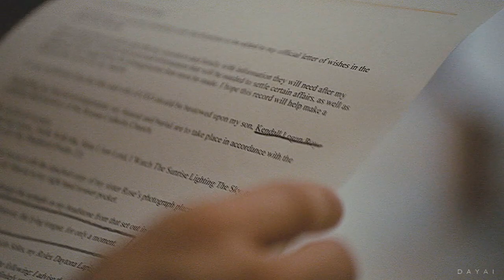Shiv Roy | Heart of Steel [Succession]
''A ruthless fucked up who'd do whatever it takes''

⦁ Program: Sony Vegas 16
⦁ Song: Heart if Steel (TVORCHI)
⦁ Show